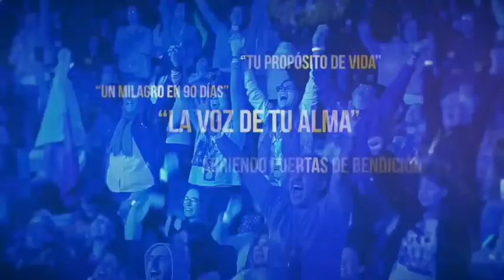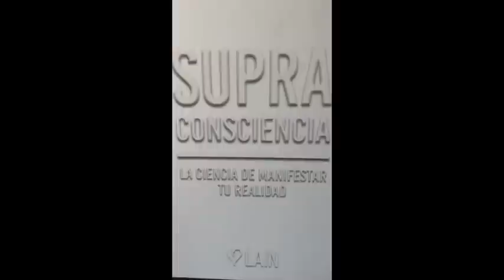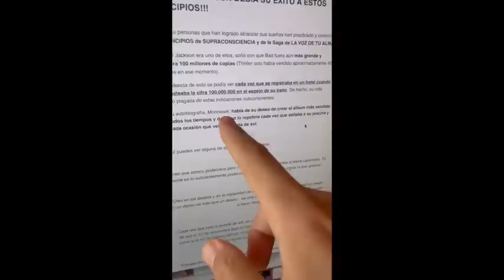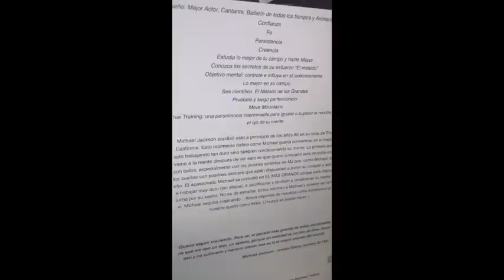🔴 CUIDADO | Vas Directo a la ENFERMEDAD | 4 FORMAS de Limpiar el Colon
TE AMO.

LAIN.

¡NUEVO!